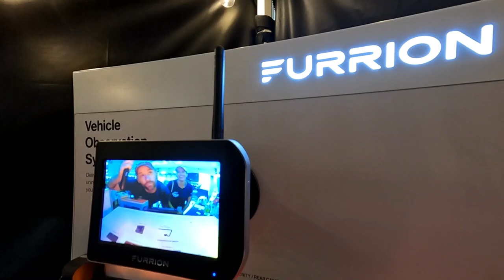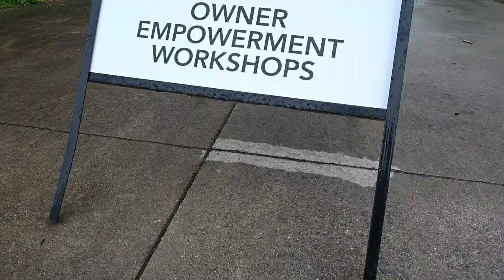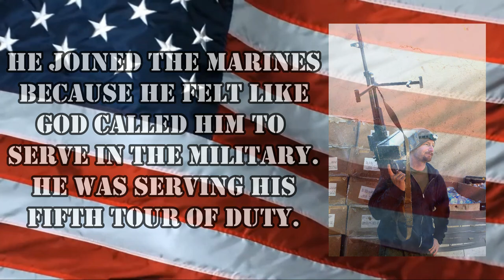Our First RV Rally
This week, we are in Elkhart, Indiana at the Alliance RV Rally. It was our very first RV Rally of any kind.

Here is how you can help us help Veterans:
3. Donate on PayPal (100% of funds through PayPal go directly to Veterans) (Scroll down to PayPal and click on the Donate button.
4.
5.
7. Watch our videos
9. Like our videos 👍
10. Share our videos

Alethea Paradis
Joyce Glover
Tim F
Richard Sharp
Gary & Diane Houk
Chris Mayers
Amy Jones
Warren Miller